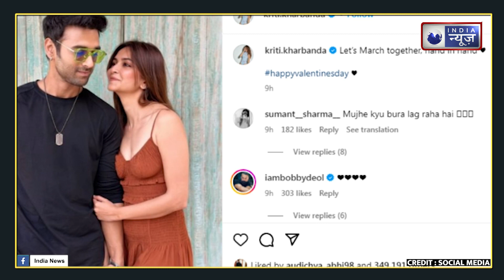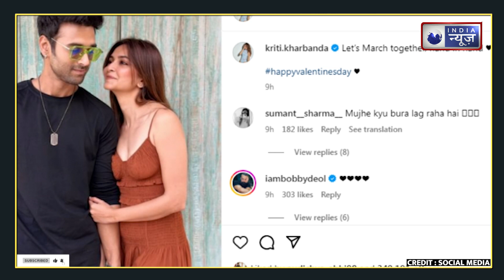Pulkit-Kriti : इस महीने शादी करेंगे Pulkit Samrat और Kriti Kharbanda ? Actress ने दिया Hint !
पुलकित सम्राट और कृति खरबंदा ने हाल ही मे सगाई करके सभी को हैरान कर दिया था । अब इस कपल की शादी की खबरे सामने आ रही है। कृति के वैलेंटाइन डे विश से लोगों को बड़ा हिंट मिला है
Pulkit Samrat and Kriti Kharbanda surprised everyone by getting engaged recently. Now the news of this couple's marriage is coming out. People got a big hint from Kriti's Valentine's Day wish.